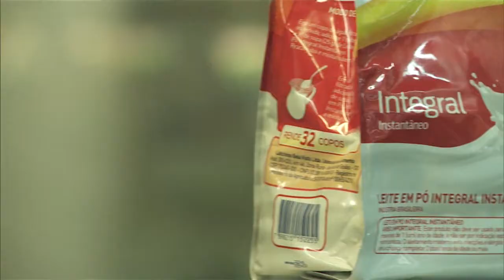Boletim da Saúde - 6 de novembro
BOLETIM DA SAÚDE - 06.11.15: Presidenta Dilma Rousseff regulamenta lei que proíbe veiculação de propagandas de leites artificiais, mamadeiras e chupetas. Medida busca reduzir influência de produtos que desestimulem o aleitamento materno.  Brasileiros devem se cuidar para evitar problemas de saúde durante mudanças bruscas no clima. Saiba mais na página